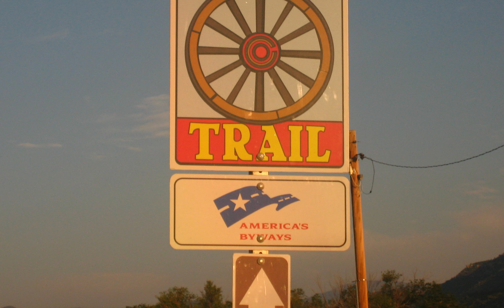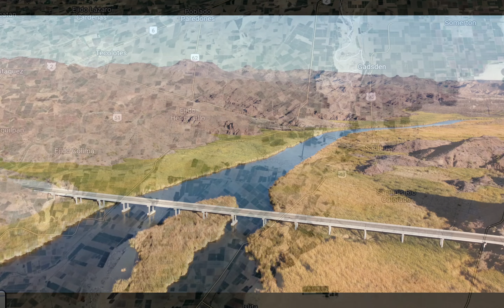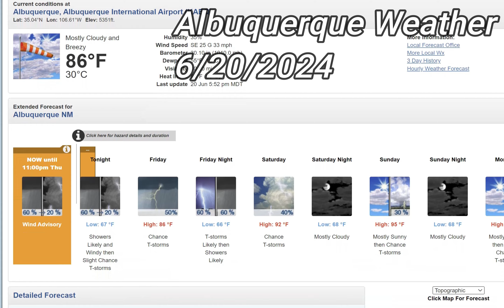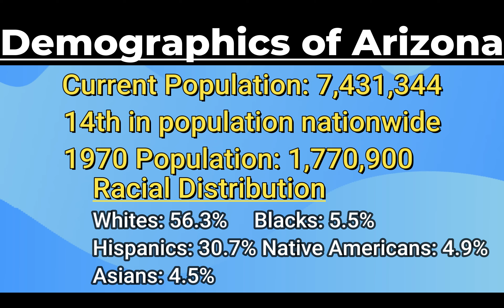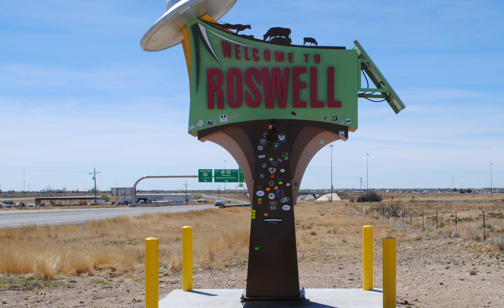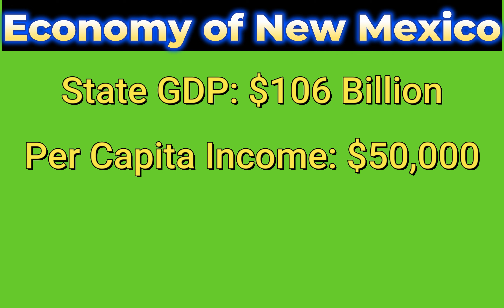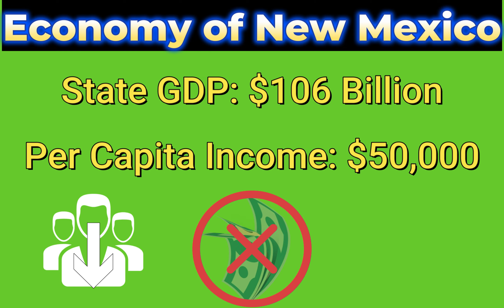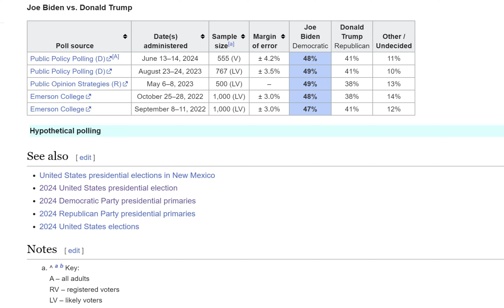The Fascinating Geography of Arizona and New Mexico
Explore the diverse geographies of Arizona and New Mexico in this fascinating comparison! From stunning deserts and mountain ranges to climate differences and natural wonders, discover what makes these southwestern states so distinct. Whether you're curious about landscapes, wildlife, or regional culture, this video breaks down everything you need to know about Arizona and New Mexico's geography.

Perfect for travel enthusiasts, geography buffs, and anyone interested in the American Southwest!

*Note: Episode was made before President Biden dropped out and Vice President Kamala Harris became the Democratic nominee.

00:00 Introduction
00:27 Histories of Arizona and New Mexico
02:22 Episode Overview
03:00 Physical Geography
08:52 Human Geography
19:13 Conclusion